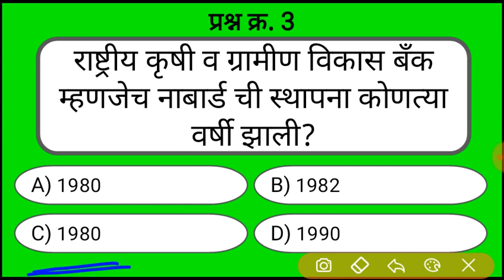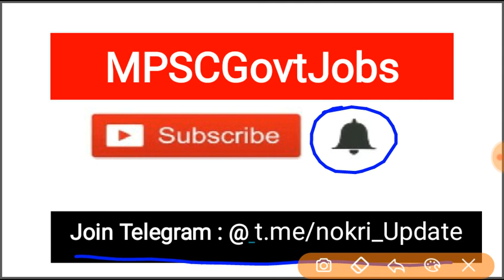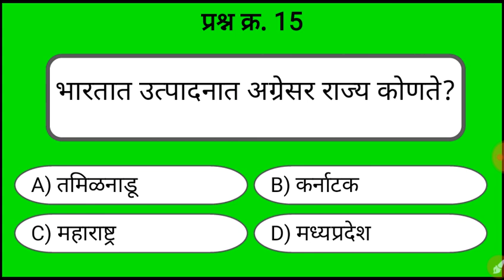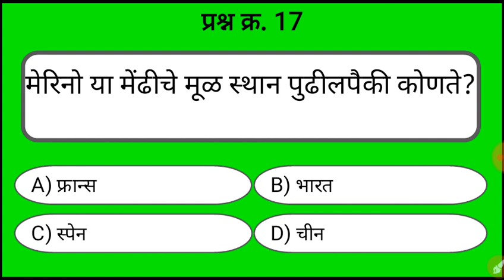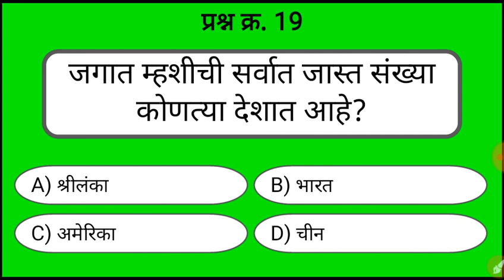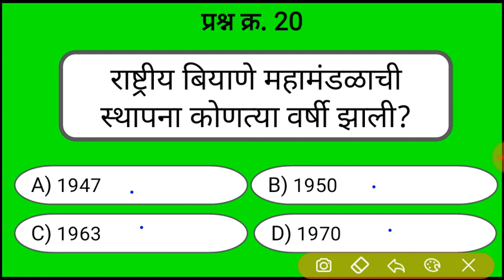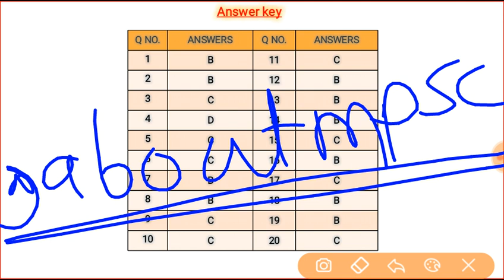महापरिक्षेने विचारलेले मागील परीक्षेतील प्रश्न-2,कृषीघटक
या vdo मध्ये महापरिक्षेकडून विचारलेले कृषी,पिकं,शेतीशी निगडित प्रश्न आहेत हेच प्रश्न रिपीट होत आहेत तेव्हा व्हीडिओ पहिल्यास एक अंदाज येईल की प्रश्न कसे येऊ शकतात
मेगाभरती ऑनलाईन टेस्ट

महापरिक्षेने विचारलेले मागील परीक्षेतील प्रश्न-2,